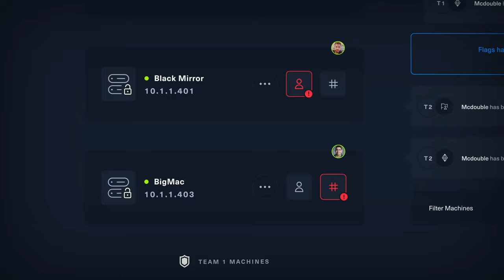Hack The Box - Cyber Mayhem Trailer [Hacking Battlegrounds Now Live]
Hacking Battlegrounds by Hack The Box NOW LIVE! 🔥
Play Cyber Mahem Today, an Attack/Defense Game Mode!
Attack your Enemies, Defend your Machines... Get Ready. Set. Pwn 🏁